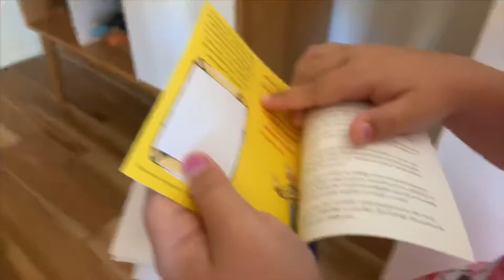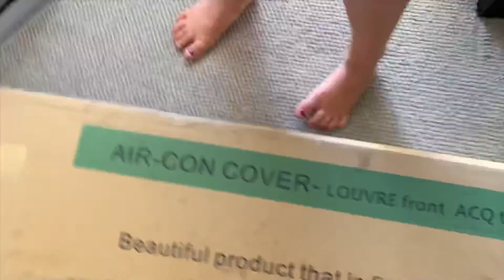Buddy vlog #2 | vlog #14